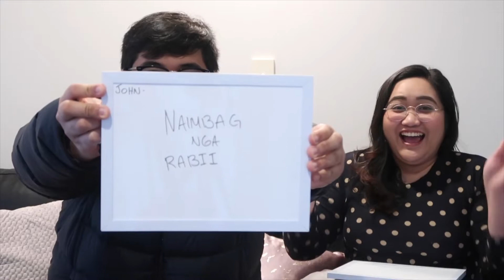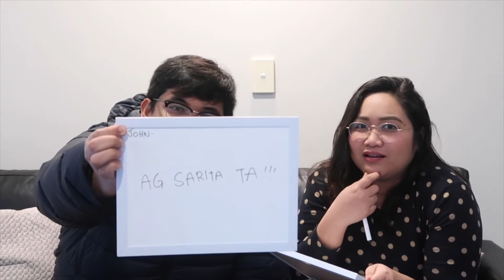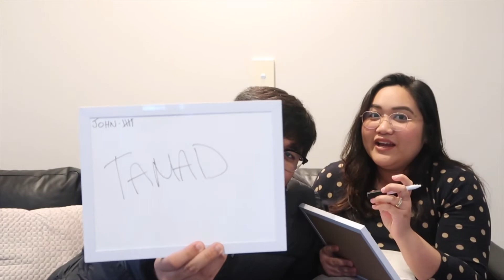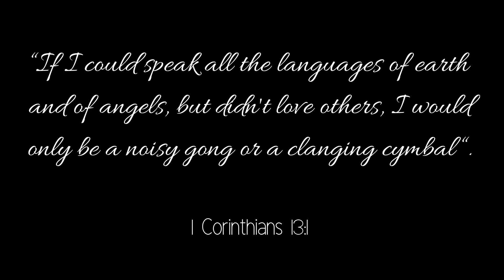ILOCANO VS BISAYA DIALECT CHALLENGE | MYSHEENANIGANZ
This video is inspired by the language challenge that Mamshie Ronan and Chinkytita did in their channel.

My other half is an Ilocano, while I'm a Cebuana. It's a bit difficult, but we had a lot of fun doing the challenge while learning more of each other's dialect. HAHA!

We may have different languages and dialects, we may come from different places, and it's just so hard to understand each other. Sometimes, a word from one town could mean differently in another city. That's why, the best language where everyone understands without complications is LOVE.

So wherever you may be from, spread love and respect!

EDITOR: iMovie on iPhone X